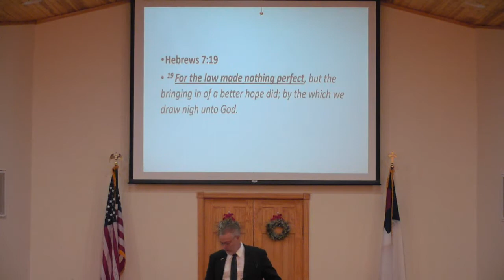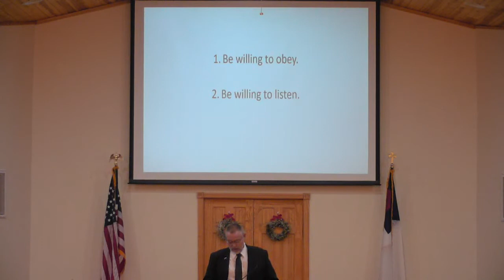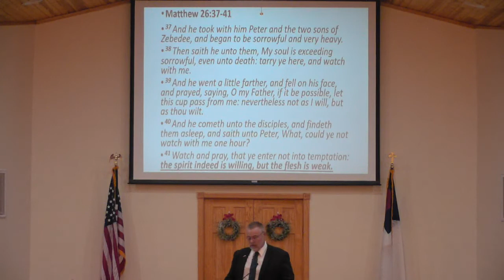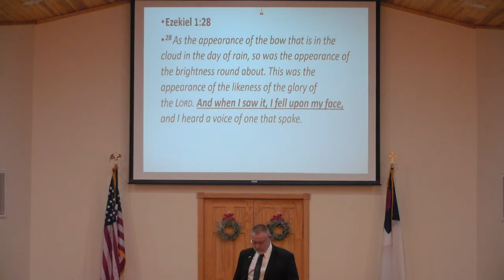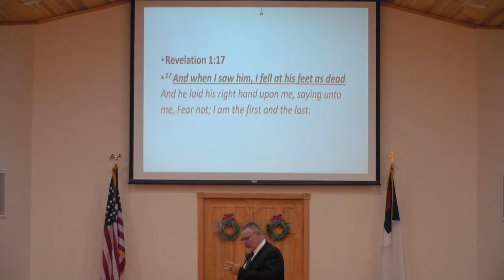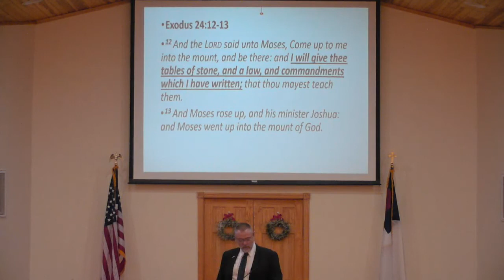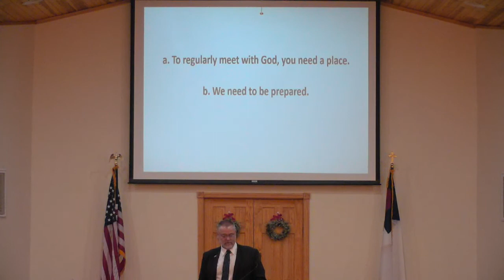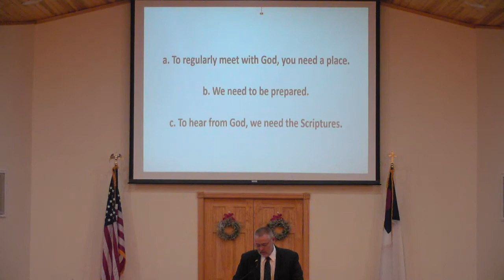"Entering into the Presence of God" Part 2 Exodus 19